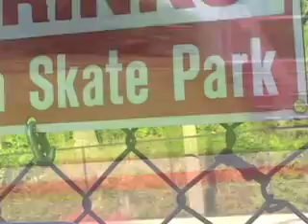weekend-tage?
weatherhead clothing